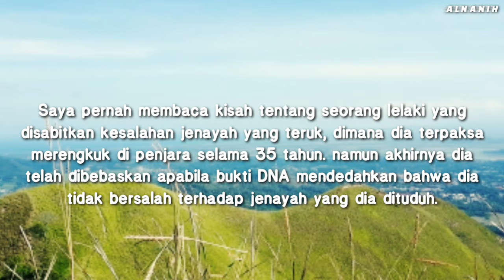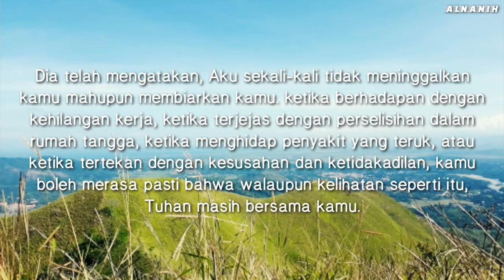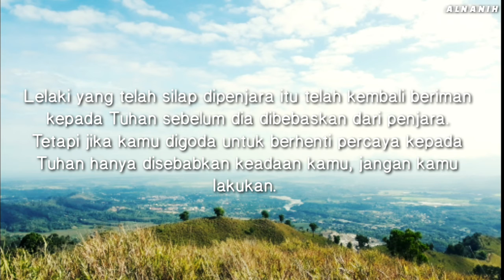Tidak meninggalkan kamu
Tuhan itu tidak pernah meninggalkan mahupun membiarkan kita dalam menjalani kehidupan